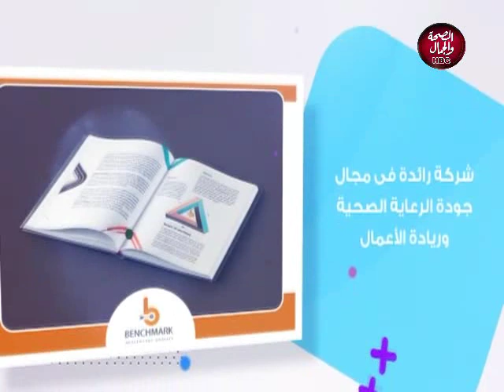عيادة الصحة | منظومة التأمين الشامل والرعاية الصحية الشاملة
تقديم | هدى الجندى
وفى ضيافتها | د / أحمد حسين .. المؤسس والمدير التنفيذى لشركة بينش مارك